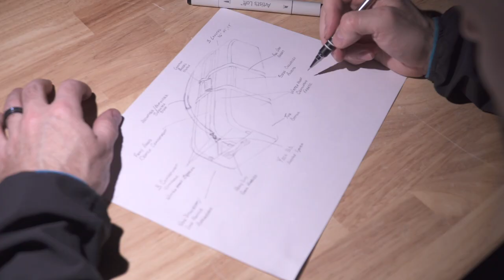FHF Gear Sportsman's Bag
With three full sized zippered compartments, all of your gear can be organized and remain easily accessible.  The main feature on this bag is the fully padded center compartment, which offers secure storage for valuable equipment such as fishing rods, tripods, rifles, spotting scopes, trekking poles, photography gear, and so on.  Storage is done in a way that keeps a low profile look that won't draw attention to your gear.

To ensure protection from the elements, we've constructed the Sportsman's Bag with a full tub bottom, water resistant zippers, sealed seams and laser cut Spectra Centurion™ fabric.  This creates not only a hydrophobic bag, but also a tear and abrasion resistant bag that provides lightweight strength and protection that you can depend on in any environment.